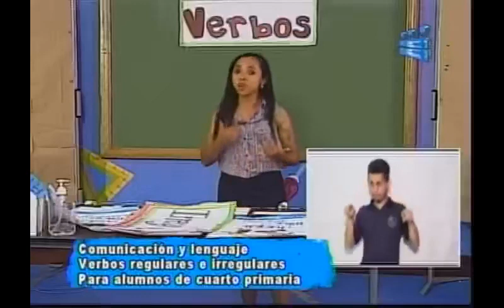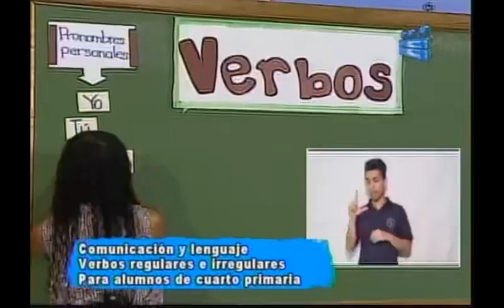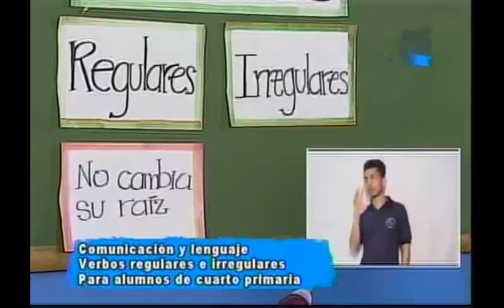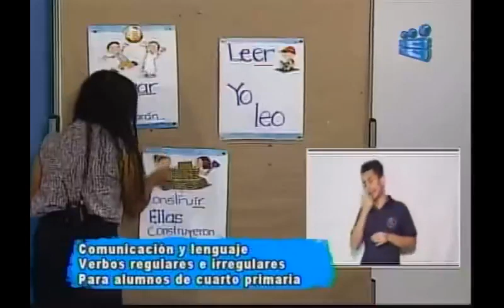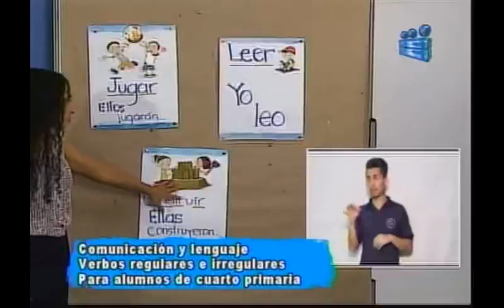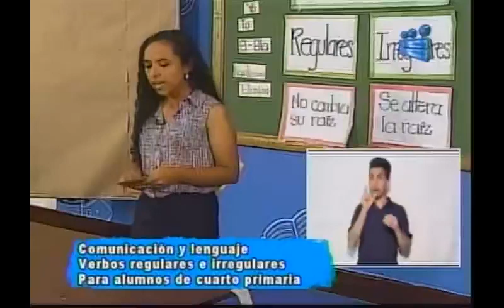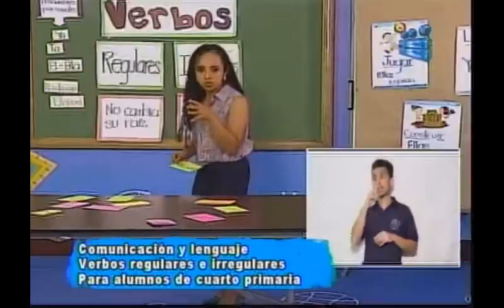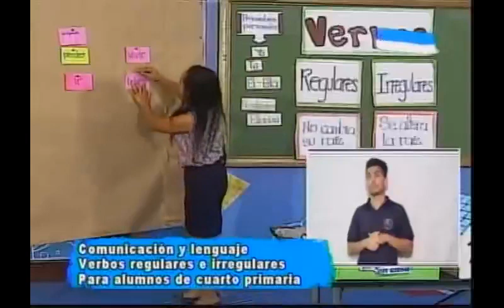160920 CANAL 13 APRENDO EN CASA 4TO PRIMARIA COMUNICACIÓN Y LENGUAJE